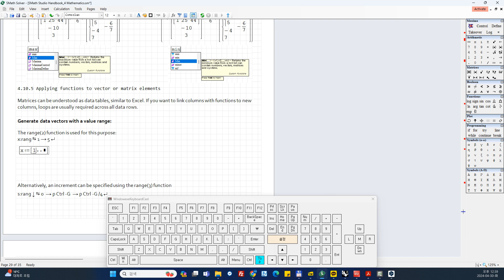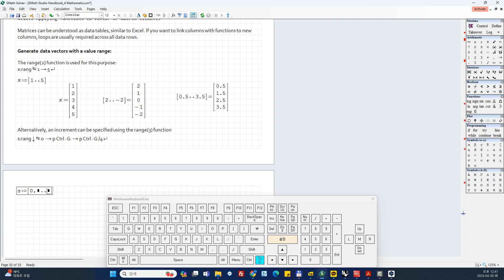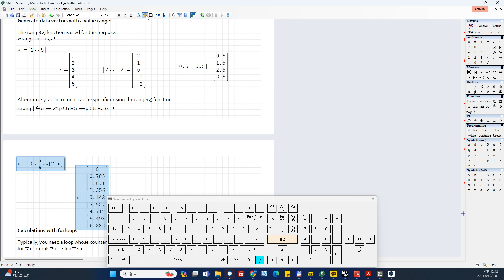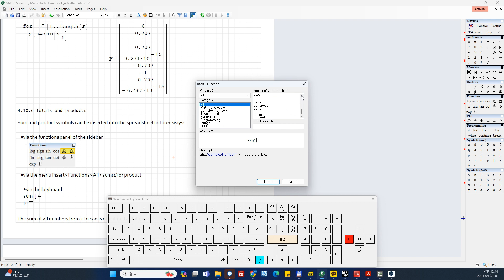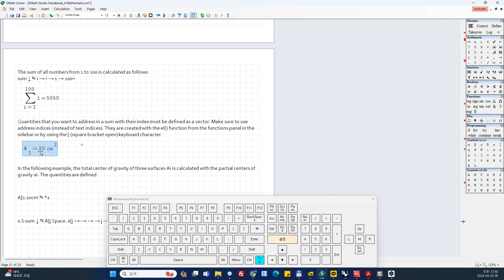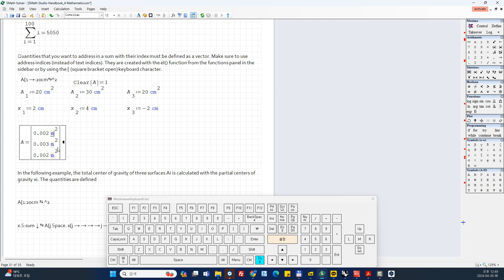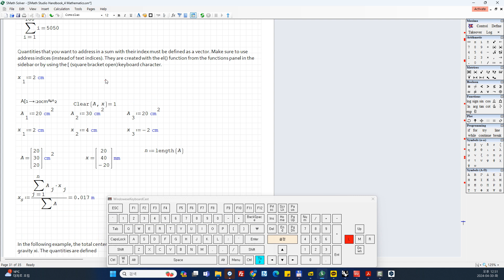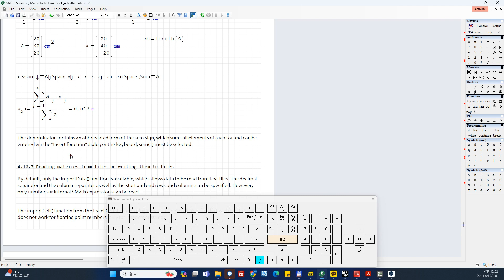4 Mathematics 10.5~10.6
SMath Studio Handbuch

4.10.5 Applying functions to vector or matrix elements
4.10.6 Totals and products

Reference
SMath Studio Handbuch
Prof. Dr.-Ing. Martin Kraska
29. March 2014
Fachhochschule Brandenburg